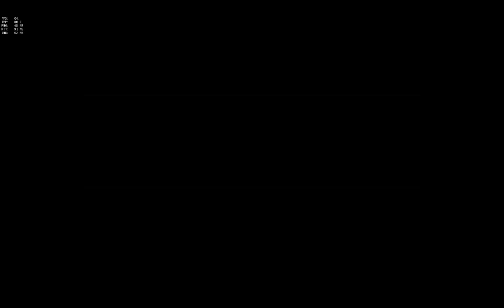3rd competetive game and win :D